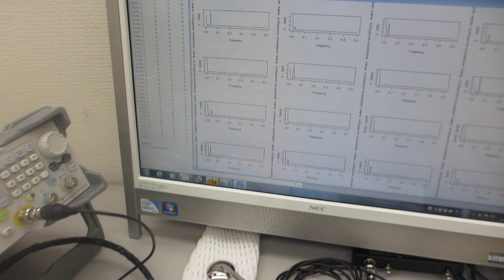メガヘルツの超音波発振による、表面検査実験（超音波システム研究所）